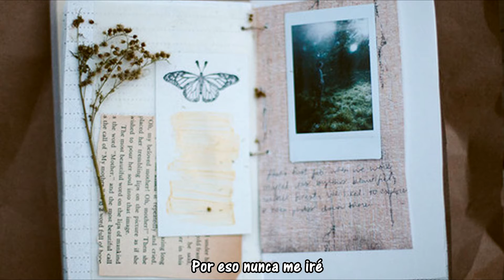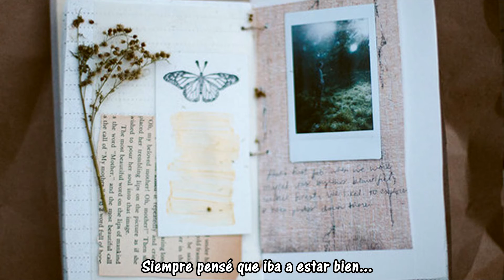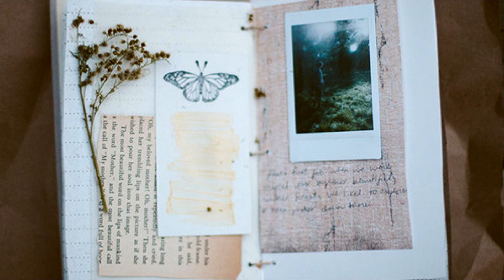Hotel Books - Constant Collapse. (Subtítulos Español)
Band: Hotel Books   Album: I'm Almost Happy Here, But I Never Feel At Home

Lyrics: There is nothing here for me,
But I'm here for you,
So I will never leave.
And I'm starting to believe,
Every time you said you loved me,
You were just talking in your sleep.

And I said I would die for you
But that was before I knew
That it's all you wanted me to do
And time and time again,
I can tell you I hate you,
But that won't ever make it true
Cause even during the good times
When you kissed me,
I didn't want to open my eyes,
Because I didn't want to realize
How hollow our love was,
But now that it's over,
I'm still here, and all I wanted to know was love.

And I only talk about you in the past tense,
Because through all of this mess,
It's the only thing that makes sense.
And all I do these days is want
But I've settled for wishful thinking
And neglecting, and justifying my emptiness,
Because it's easier to see what you have
When you can see what your neighbor lacks,
I would give an arm and a leg
Just to have my arm and leg back
And I worked so hard to help you find truth,
Just to slowly learn that your silence says
Just as much about your character
As your words do.
We gave our love away.

I always thought that I would be okay.
I never thought I would be okay.
Through this silent note, what constitutes the truth.
Cause I can tell myself
Time and time again,
That I'm not making sense of this

And that cross around your neck
Was more hollow than your head
But I still just wanted to follow you to bed.
I never listened to my own voice,
Maybe some of us embrace death,
But some of us don't have a choice
And maybe I'm both because I didn't choose this
But that doesn't mean I'm gonna change
Because I never do, and you never did
And it scared me away
And that's why she still cuts your skin for you,
And that's why that she's still in you, and her name is Acceptance.
And she used to kill me, and now she is killing you.
And through all this stress and carried out disastrous distress

I've learned that I really don't like you,
But I forgive you,